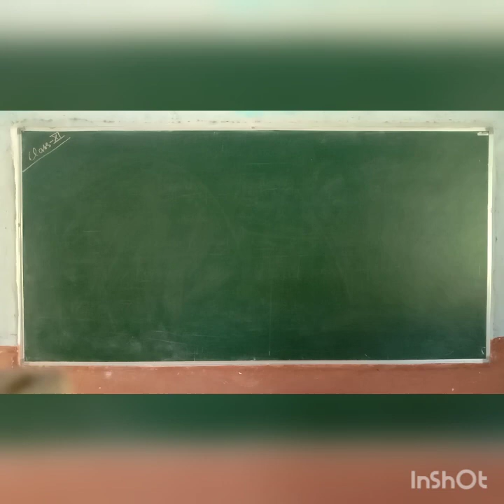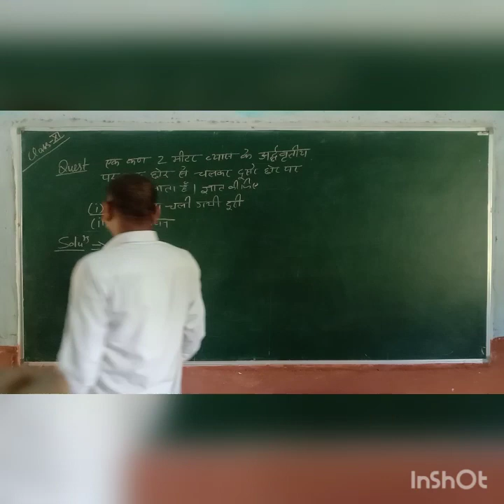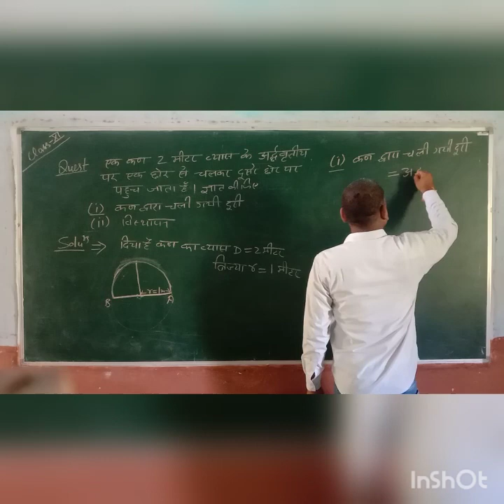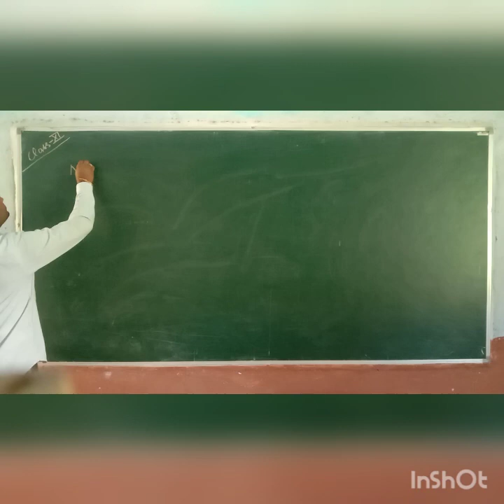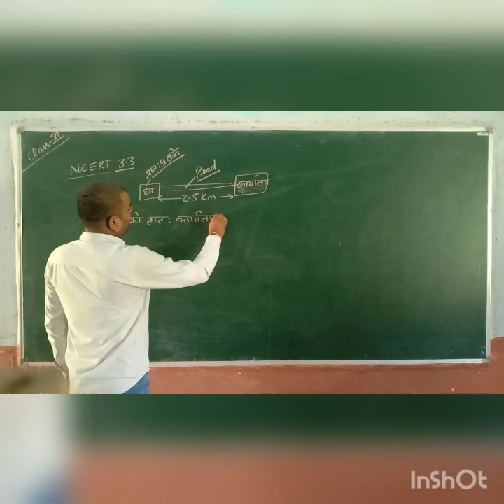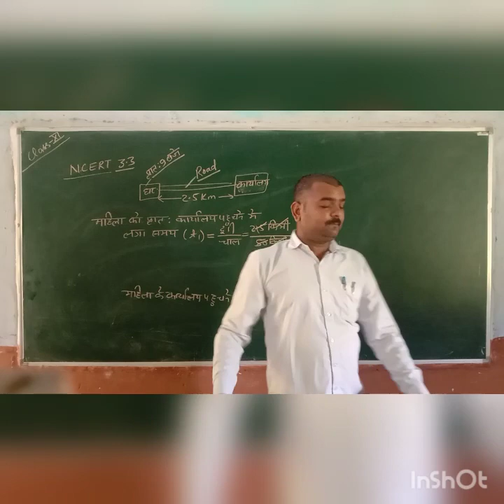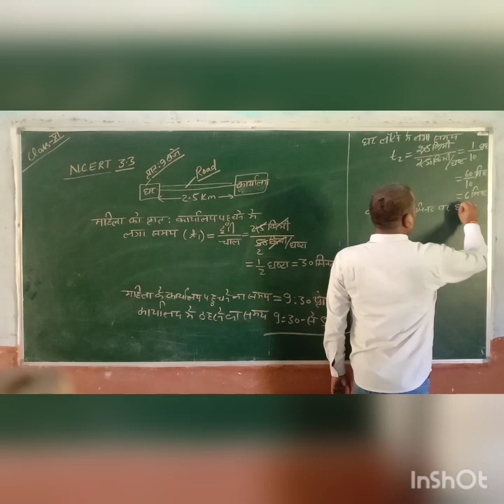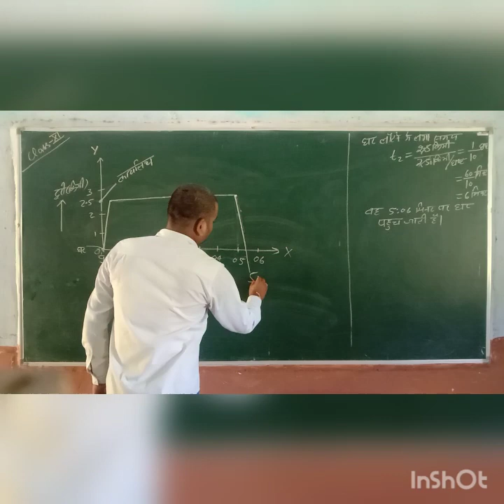Motion Numerical Class -11